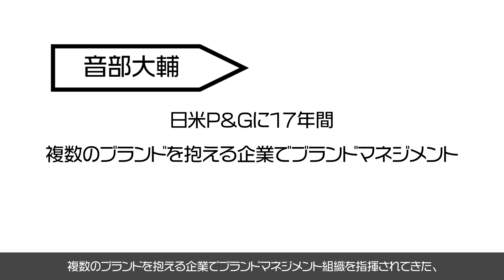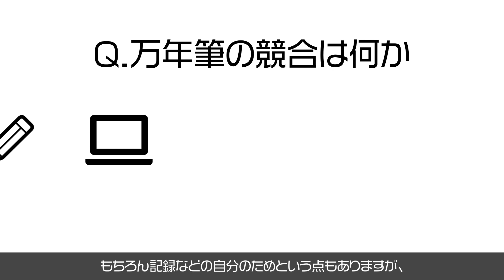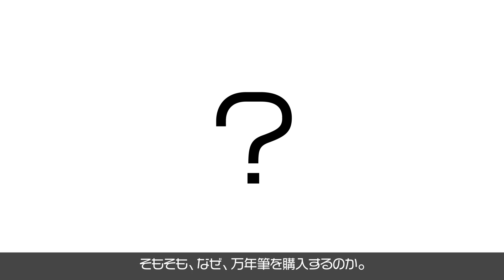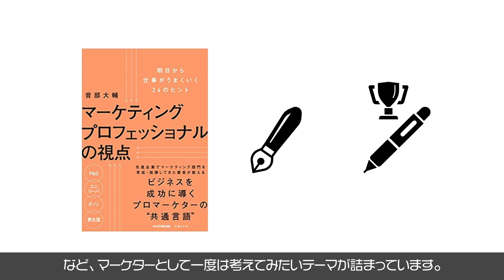【5分で要約】マーケティングプロフェッショナルの視点 明日から仕事がうまくいく24のヒント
音部大輔さんの著書、『マーケティングプロフェッショナルの視点 明日から仕事がうまくいく24のヒント』を要約しました。

技術的な差別化が難しい現代において、企業の持続的成長には、顧客視点に立ったマーケティング戦略を立案・実行できる人材はかかせません。

マーケティングプロフェッショナルとは、その名の通り、プロのマーケターです。

本書には、プロのマーケターだけが知る”共通言語”が余すところなく記されています。

今回は、本書の中からー「万年筆」の競合とは何かーに焦点を当ててご紹介いたします。

著者:音部大輔
出版社:日経BP
発売日:2019/4/4
単行本: 223ページ

■関連動画■